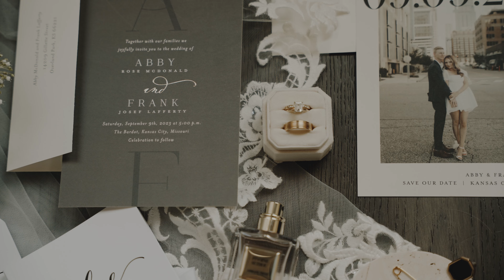The Bardot Kansas City ll Frank + Abby's Wedding Video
MB01GFX9M2WFME5
MB011VYSR8NGXO3